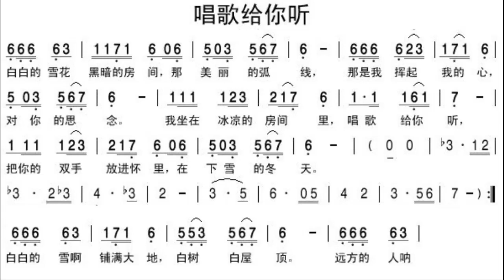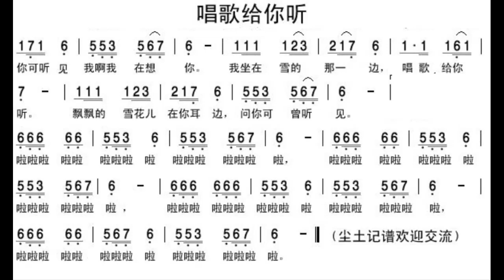唱歌给你听/唱歌給你聽 C调伴奏 - instrumental in C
谢谢光临！